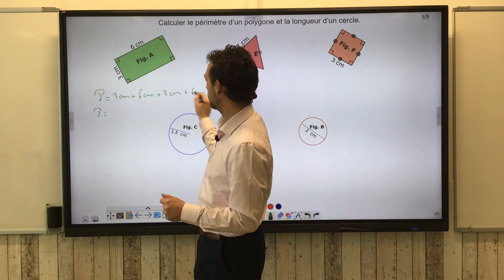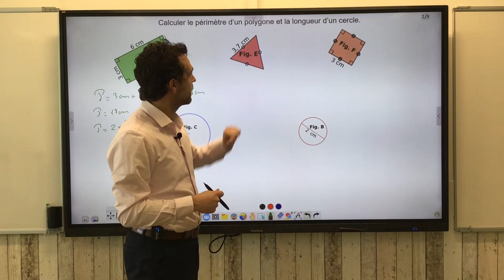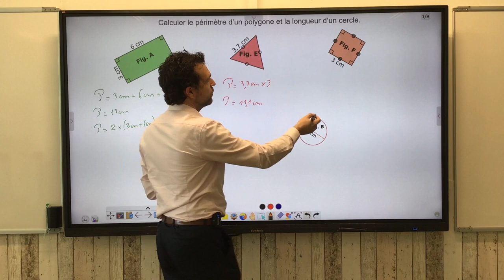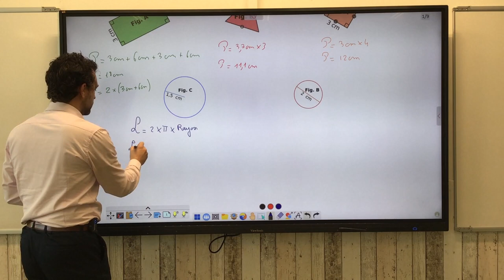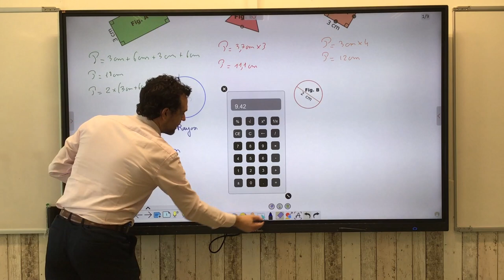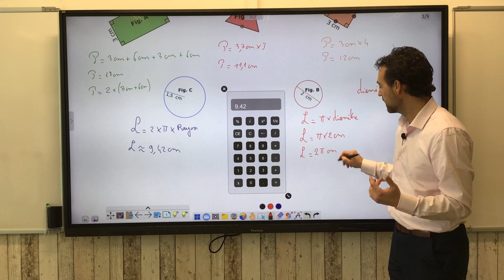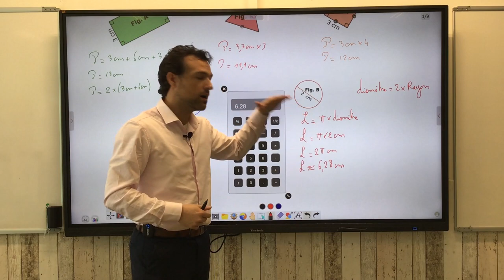Calculer le périmètre d'un polygone et la longueur d'un cercle.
On donne la définition de périmètre et les formules de calculs de longueur d'un cercle.